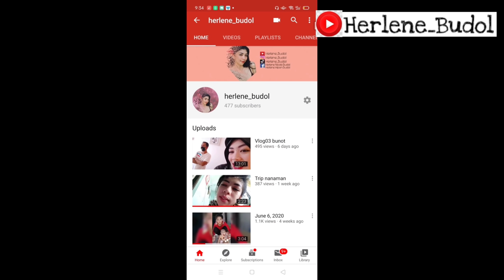Vlog#04 HIPON eat HIPON